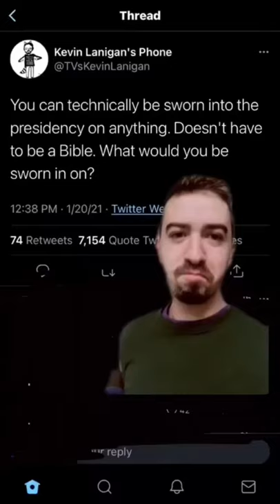Jeremy clarkson is my bible